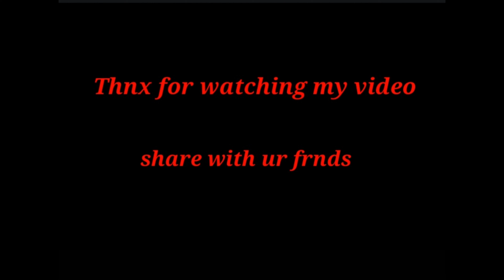विजया एकादशी, पूजा विधि,तिथि,शुभ मुहूर्त, पालना समय । सम्पूर्ण जानकारी।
hello guys,
welcome to my channel. mere channel me aapko haridwar, har ki paudi,  rishikesh,  aur uttrakhand ki sunder  jagho ki videos ,daily vlog, daily update milegi . videos dekhne ke liye mere channel ko subscribe kre .🙏